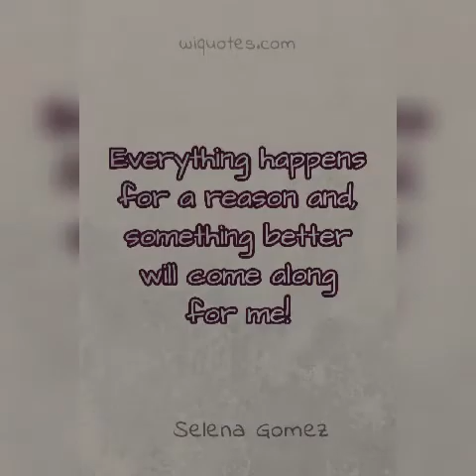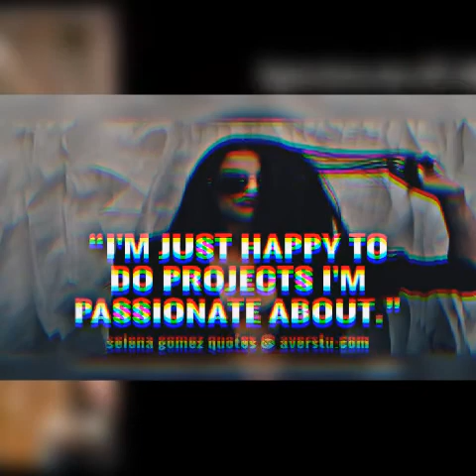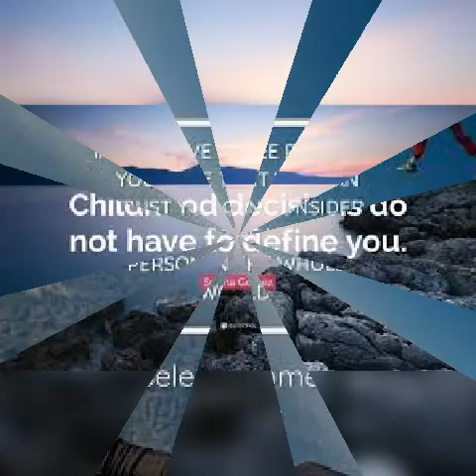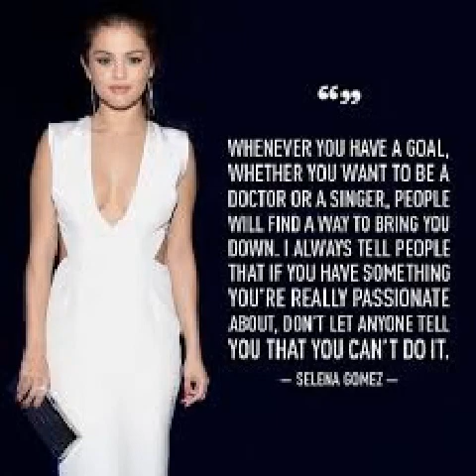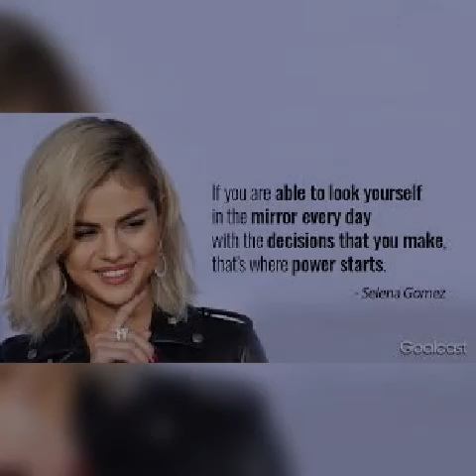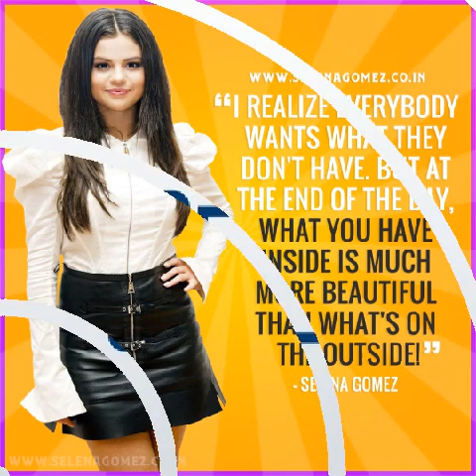Selena Marie Gomez Quotes || Selena Gomez Inspirational Quotes.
Selena Marie Gomez (born July 22, 1992) is an American singer, songwriter, actress, and television producer.